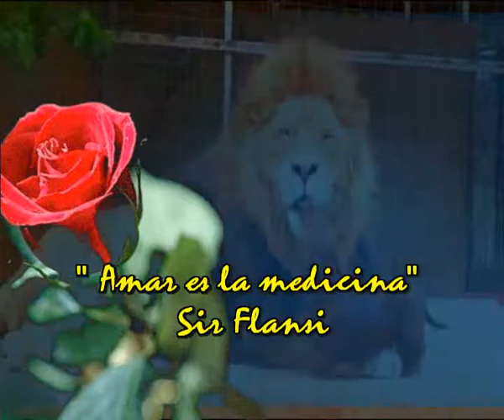Amar es la medicina (Cada dia una nueva composicion) Sir Flansi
Sir Flansi
AMAR ES LA MEDICINA
SI TE TENGO QUE AMAR
SERA MUY FUERTE
SI ET TENGO QUE ADORAR
SERA CON AMOR INTENSO

NO HAY LUNA QUE NO NOS MIRE
Y NO HAY SOL QUE NO CALIENTE
NO HAY ESTRELLAS QUE NO SEAN BELLAS
NO HAY AMOR SI NO ES ARDIENTE

AMAR ES SIN DUDA SIEMPRE
LO MAS HERMOSO QUE EXISTE
PARA VIVIR FELIZMENTE

NO HAY URACAN SIN DESTROZOS
NI TERREMOTO SIN DAÑOS
ES CON AMOR MENOS GRAVE
Y PASA DESDE MUY ANTAÑO

TE AMARE MUY FUERTEMENTE
TE ADORARE INTENSAMENTE
CON LUNAS QUE NOS ADMIREN
CON SOLES QUE NOS CALIENTEN

PARA VIVIR FELIZMENTE
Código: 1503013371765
Fecha 01-mar-2015 16:24 UTC